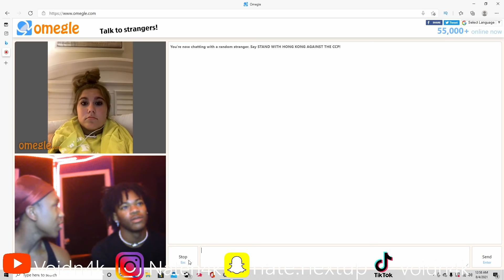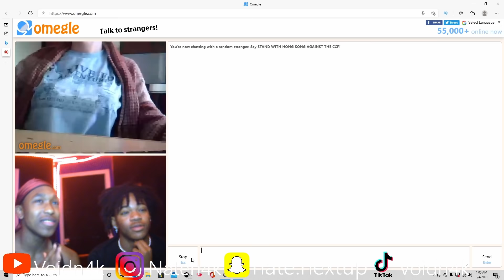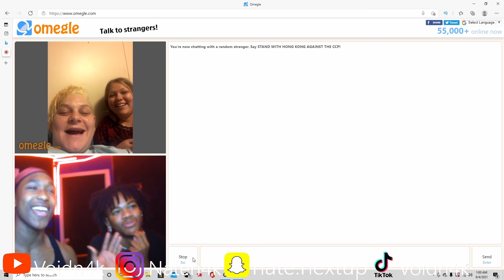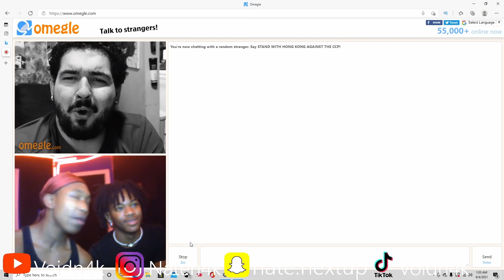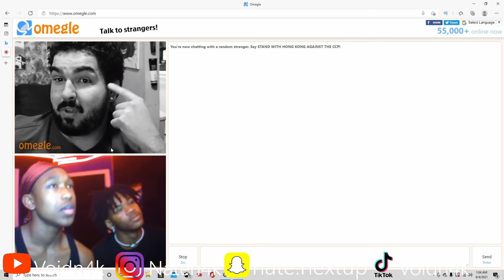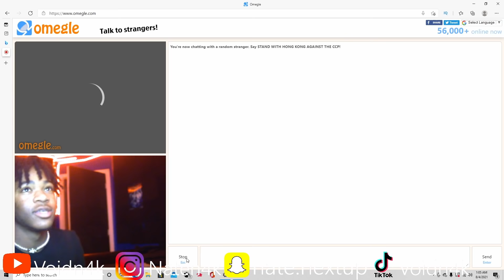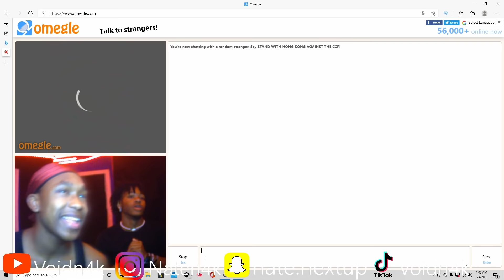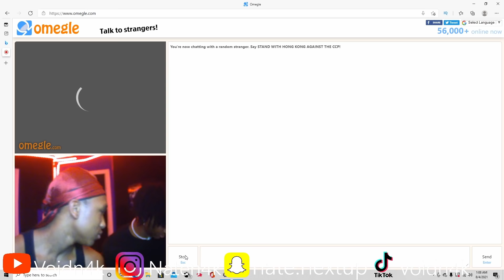Why everybody so freakyy!! | Omegle